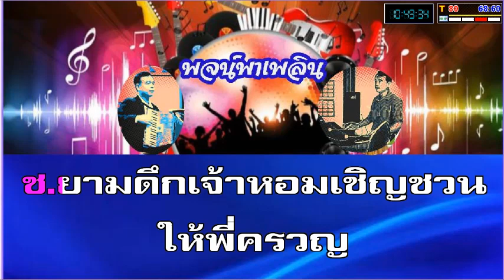ยามดึก คาราโอเกะ ธานินทร์(ร้องคู่) ญ ฝึกร้อง